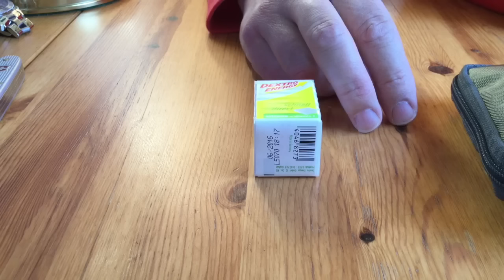VA für Andi: Mein EDC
Du fragtest noch unserem EDC, hier ist es. :-)